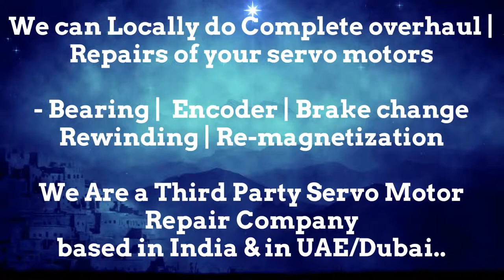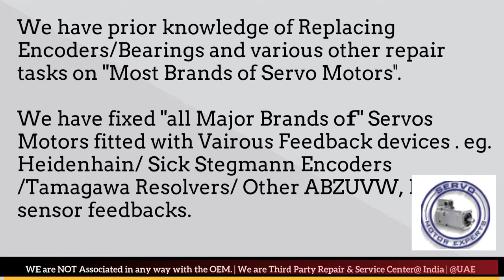Pacific Scientific Spares Distributor Service Center Encoder Adjust Motor Repair Delhi Pune India